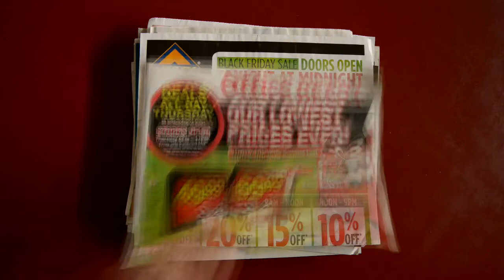They Want Us To Shop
Ron flips through the 54 "Black Friday" flyers inserted into today's Houston Chronicle.